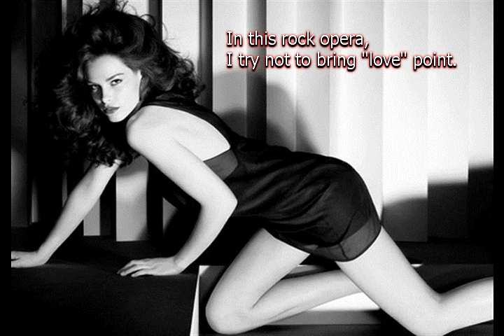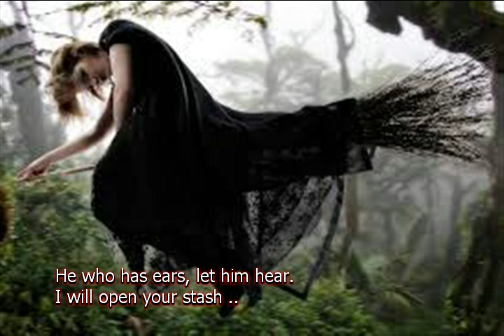Увертюра к рок опере Система из альбома Rock Opera СИСТЕМА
6:51
Тема и сюжет: профи ведьма Алена Полынь.

Увертюра к рок-опере Система

 effect "Crow" & flute "Intro"
Да, я - ведьмак от "прапрапрадедова".
И никогда совсем не стеснялся этого.
Я не прячусь за словом экстрасенс, ясновидящий.
У меня свой интерес.
 sitar & cello & horn
Слово "ведьма" из понятия - "Ведущая мать".
Говорю вам с позиции настоящего ведьмака,
А не философа, мистика, изотерика.
Возможно, у кого то будет после истерика.
 synthesizer & guitar solo "Ведьмак"
В этой рок-опере я постараюсь донести не "Лямуры" суть.
Понятно, чуть завуалировано для цензуры.
Кто имеет уши, да услышит.  Открою свой тайник.
Я передам вам знания,  которые приходят не из книг.
Скажу о том, что мне "говорят" те, кто над нашими головами.
 synthesizer & bell
Посмотрите на небо и вы будете смотреть на них.
Я расскажу вам: что такое "СИСТЕМА",
Наподобие "Стены" от Pink Floyd.
  tutti
Я не прячусь за слоdом экстрасенс,
Ясновидящий. У меня свой интерес.

15 X 2016 из альбома  Rock-Opera СИСТЕМА
Авторские песни Витамина согласно информации
от ведьмы - Алены Полынь.

ps
Мои минусовки, фоторяд и песни качайте по ссылкам: